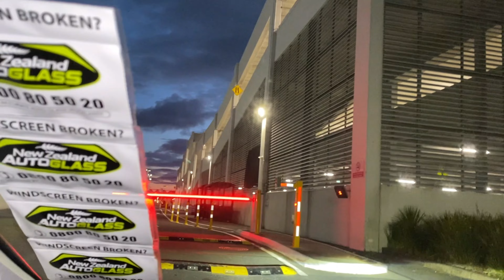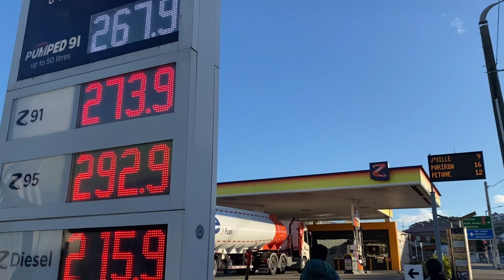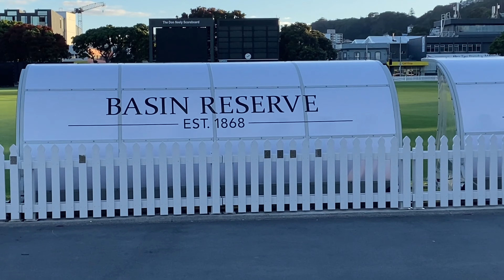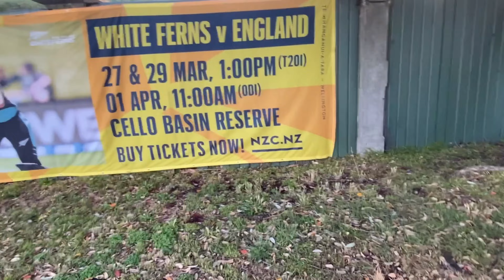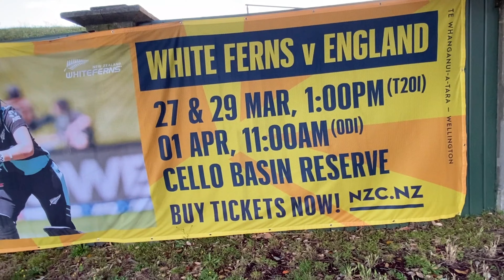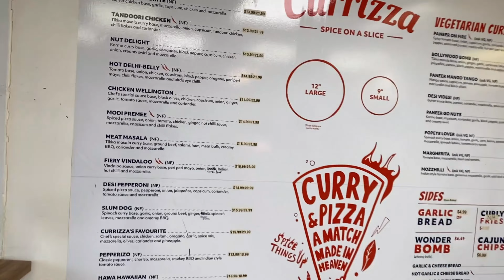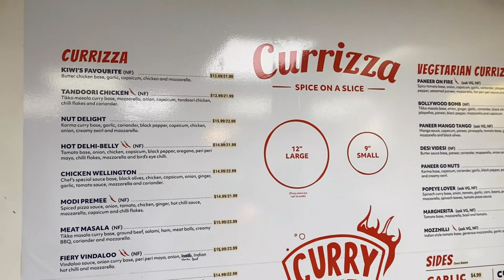న్యూజిలాండ్ లో మా మొదటి టూర్|Telugu Vlog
Join us on an unforgettable family journey from Auckland to Wellington! 🚀 In this Telugu travel vlog, witness the excitement of air travel, the thrill of exploring the iconic Basin Reserve Cricket Stadium, and the pure joy of savoring mouthwatering Curryza Pizza.

🎥 Video Highlights:

Soar through the skies with us on our flight from Auckland to Wellington.
Immerse yourself in the cricketing history at the Basin Reserve, a cricket lover's paradise.
Indulge in the deliciousness of Curryza Pizza, a culinary delight that stole our taste buds.
🏡 **Explore Our New Zealand Home:**
   - Join us on a virtual tour of our crazy home in the heart of New Zealand. Discover the unique features, design inspirations, and the warmth that makes this space truly special.

🙏 Thank you for being part of our family adventures! Here's to more travels and tasty discoveries!